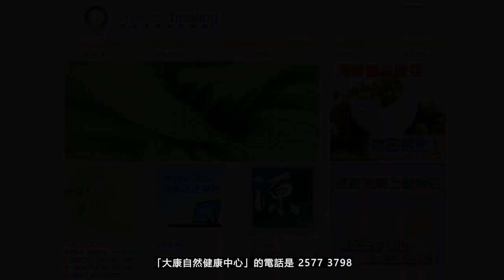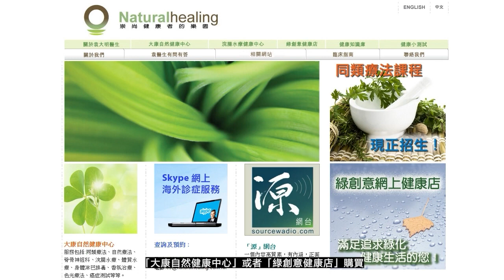《靈丹妙藥的同類療法》- EP230 - 傘形梅笠草 Chimaphila Umbellata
今集袁醫生向大家介紹以下同類療劑：傘形梅笠草 Chimaphila Umbellata
傘形梅笠草 Chimaphila Umbellata 30C：
【臨床應用】
* 感染性疾病 Infectious Disease：發燒Fevers。間歇性發燒Intermittent, fever。
* 胃腸道疾病 Gastrointestinal Disorders：直腸炎Proctitis。
* 肝膽疾病 Hepatic and Biliary Disorders：黃疸病Jaundice。肝臟疾病Liver, disorders。
* 營養和新陳代謝疾病 Nutrition and Metabolic Disorders：糖尿病Diabetes。
* 內分泌疾病 Endocrine Disorders：腺體腫大Glands, enlarged。
* 血液學和腫瘤學 Hematology and Oncology： *_癌症Cancer_* 。腫瘤Tumors。
* 泌尿生殖系統疾病 Genitourinary Disorders： *_膀胱疾病Bladder, disorders。膀胱炎Cystitis。腎病Kidneys, disorders。前列腺腫大Prostate, enlargement*_ 。水腫Dropsies。慢性淋病性尿道炎Gleet。淋病Gonorrhea。腎臟炎Nephritis。
前列腺炎Prostatitis。淋巴結核Scrofula。尿道狹窄Stricture。梅毒Syphilis。泌尿系統疾病Urinary disorders。
* 婦產科 Gynecology and Obsterics： *_乳房疾病Breast, disorders。乳房腫瘤Breast, tumors*_ 。哺乳期疾病Breast-feeding, disorders。白帶Leucorrhea。
* 眼科疾病 Ophthalmologic Disorders：白內障Cataract。翼狀贅片Pterygium。
* 皮膚科疾病 Dermatologic Disorders ： *_皮膚病Skin, affections*_ 。暗瘡Acne。濕疹Eczema。皰疹Herpes。環癬Ringworm。惡性潰瘍Ulcers, malignant。瘭疽（膿性指頭炎）Whitlow。
* 牙齒與口腔疾病 Dental and Oral Disorders：牙痛Toothaches。
--- 印度精神領袖：聖雄甘地 Mahatma Gandhi
--- 荷蘭畫家：梵高 Vincent Willem van Gogh
--- Beatles 披頭四樂隊成員：Paul McCartney 及 George Harrison
--- 英國足球員：萬人迷大衛‧碧咸 David Beckham
--- 美國職業網球手：娜華締露娃Martina Navratilova（曾奪取 18 次大滿貫女單冠軍）
--- 美國女演員：珍．西摩兒 Jane Seymour（主演電影 Somewhere in Time）
--- 維也納作曲家：貝多芬 Lugwig van Beethoven（被公認為音樂史上最偉大作曲家）
--- 波蘭籍作曲家：蕭邦 Frederic Chopin（對鋼琴演奏影響力最深遠的音樂家）